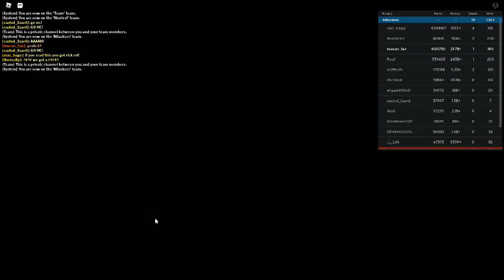Russia Car Crash Compilation 11035